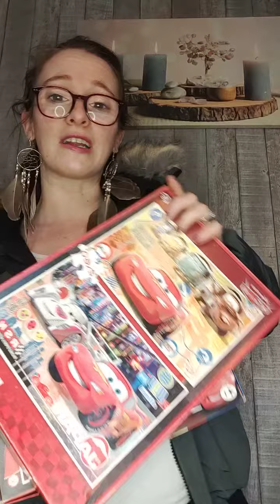Mon retour vide grenier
Bonjour mon retour Vide grenier Gros bisous